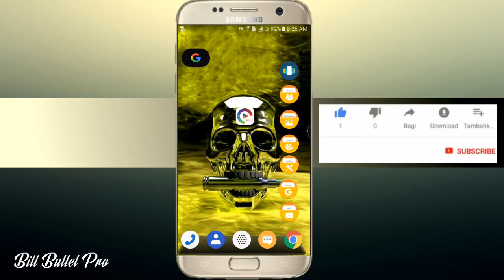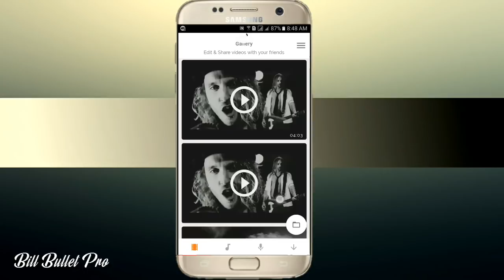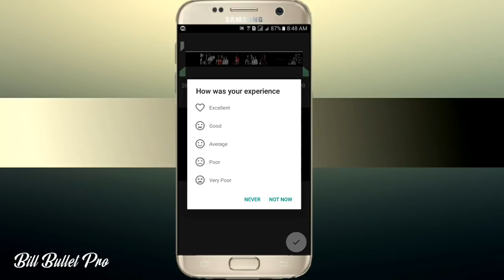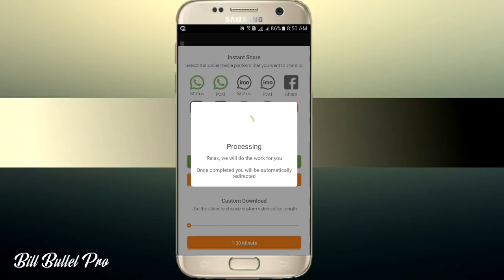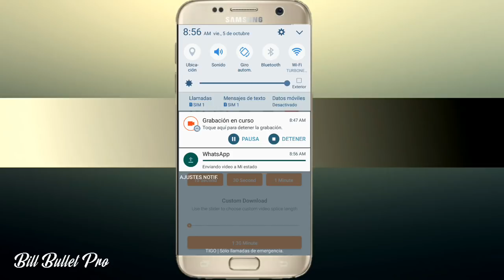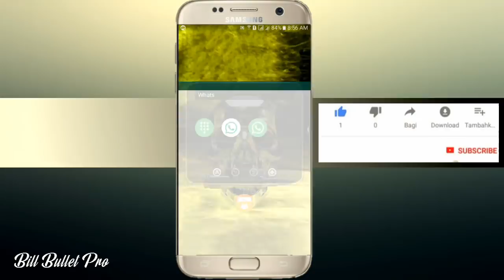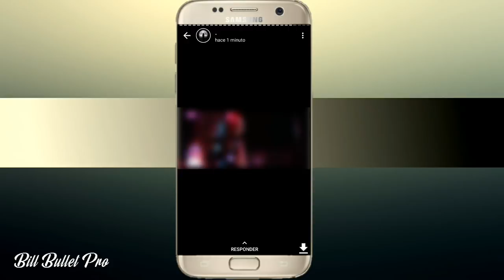🔘 Como PONER VIDEOS COMPLETOS en tus ESTADOS de Whatsapp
Como poner estados de mas de 30 segundos en tus estados de whatsapp...Aqui

🔴 DESCARGA AQUI LA APP DEL VIDEO 👍
*Ve AL PRIMER COMENTARIO ABAJO*